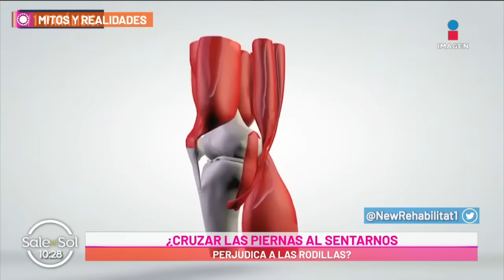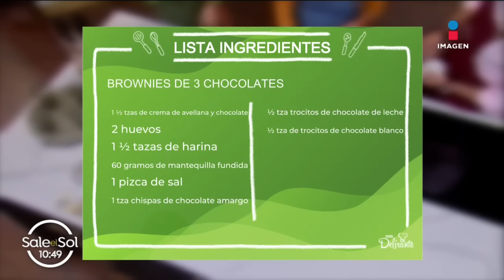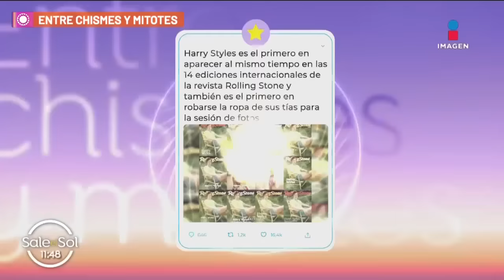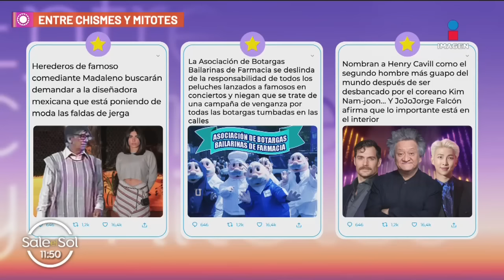Fotos y videos de Yolanda Andrade y Vero Castro | Programa 25/08/2022 | Sale el Sol